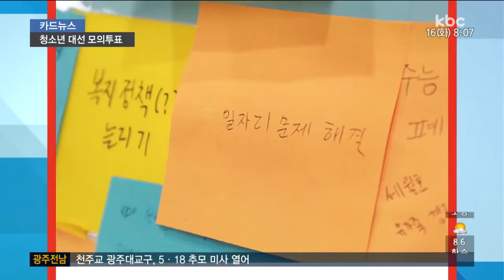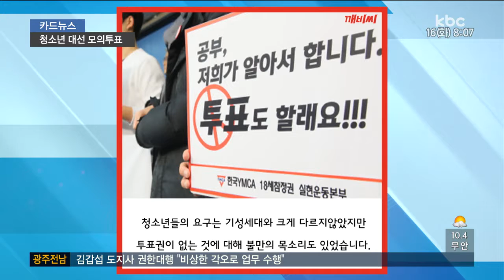20170516 카드뉴스 청소년이 뽑은 대통령